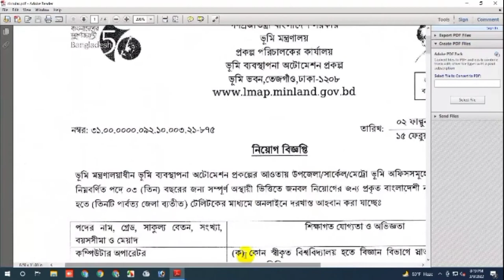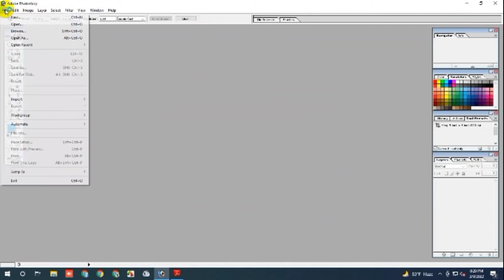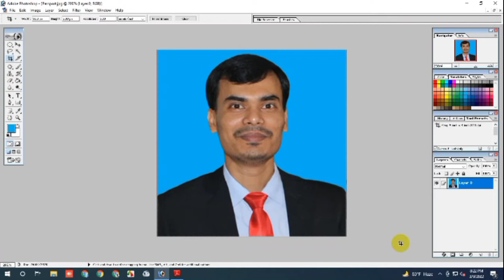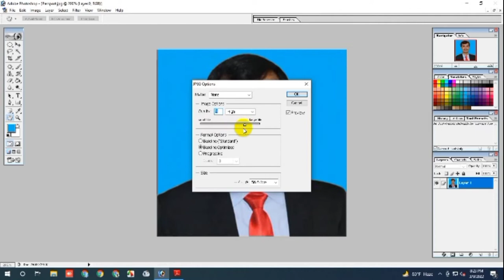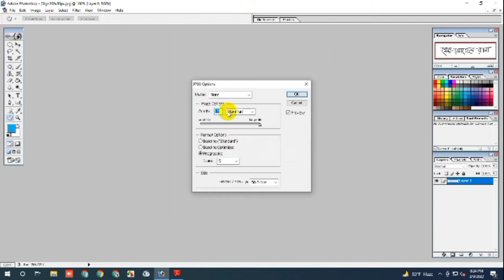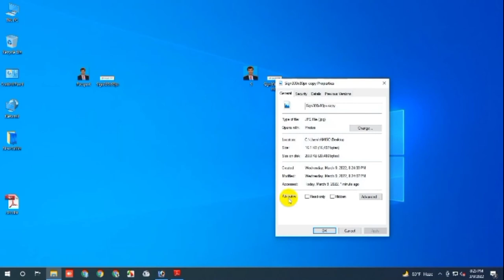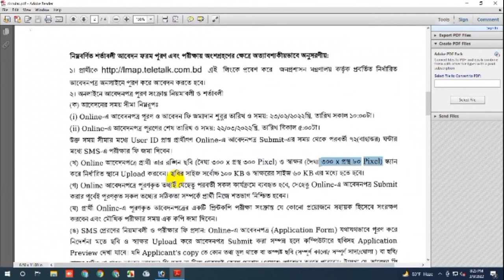How to make a picture 300*300 Size & Signature 300*80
How can we easily make a picture 300*300 Size.